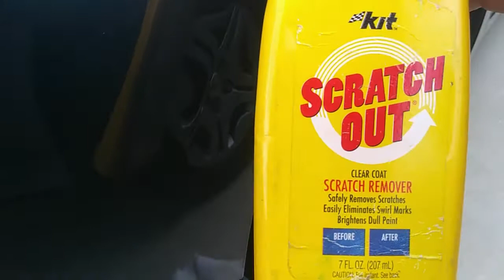Como Remover rayones del carro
Cuantas veces se han topado con los famosos puertasos los rayones con los carritos de las compras y no saben que hacer? pues aqui les dejo este consejito.